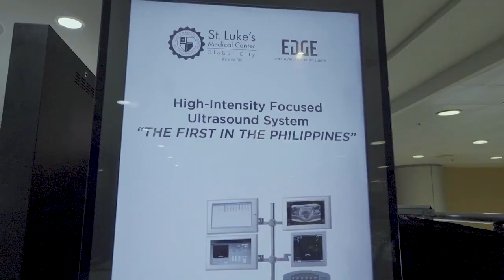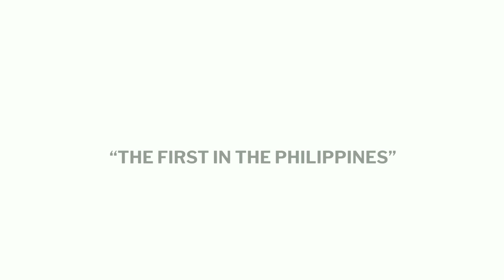St. Luke's- Global City High-Intensity Focused Ultrasound (HIFU)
Today, St. Luke's- Global City launched the country's first and only facility specializing in High-Intensity Focused Ultrasound (HIFU).